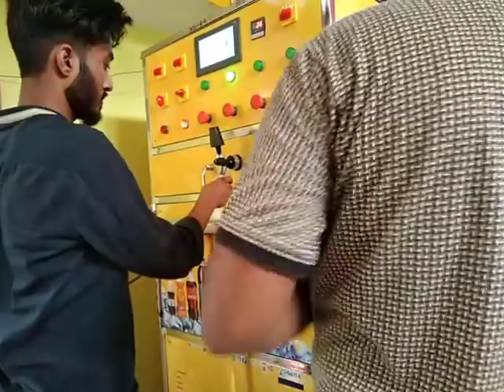New Business SODA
নতুন ব্যৱসায়,